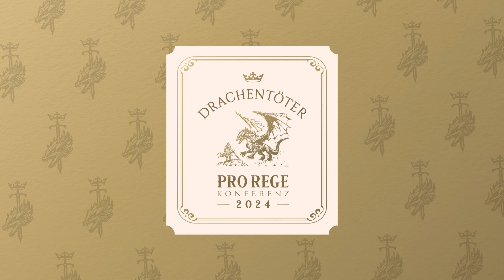PRO REGE 2024 | Drachentöter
Vor langer Zeit herrschte ein großer, feuerroter Drache über die Königreiche der Erde und brachte Finsternis und Tod über die Menschen. Doch der Vater der Lichter sandte seinen besten Krieger, seinen eigenen Sohn, damit er den Drachen töte und dessen Reich unter die Herrschaft des Vaters brächte. Dies ist die Geschichte vom Drachentöter…

Komm mit uns zur Drachentöter-Konferenz am 8.&9. November 2024 bei Frankfurt am Main. Lerne von Jeff Durbin, Luke Pierson, Joe Boot, Tobias Riemenschneider und Peter Schild, wie auch du ein Drachentöter wirst! Hole dir jetzt dein Ticket

▬ Über uns ▬▬▬▬▬▬▬▬▬▬▬▬
PRO REGE ist ein Dienst der ERB Frankfurt.